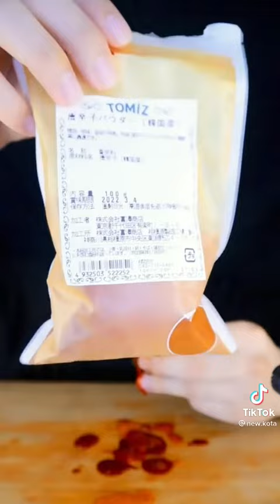Guy eats peppers with very hot sauce